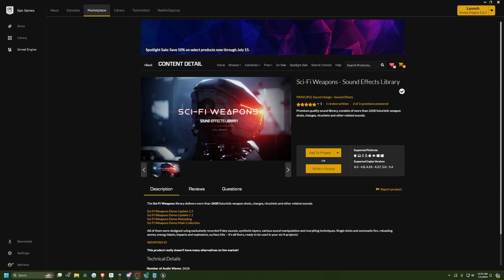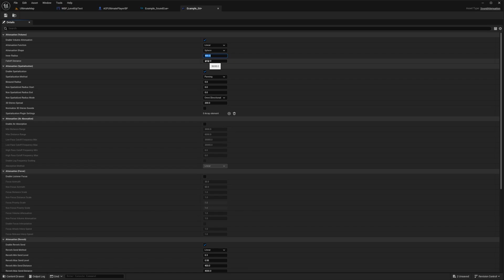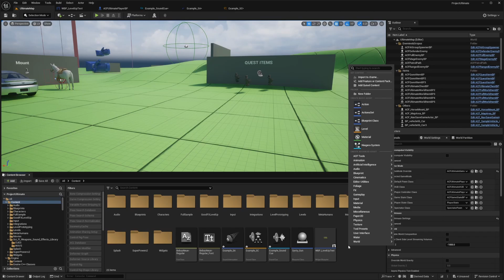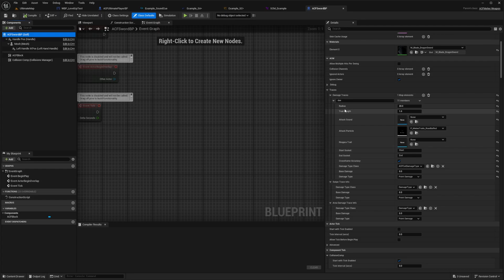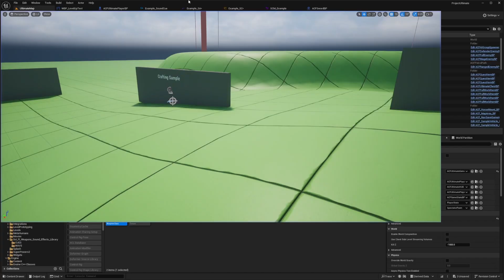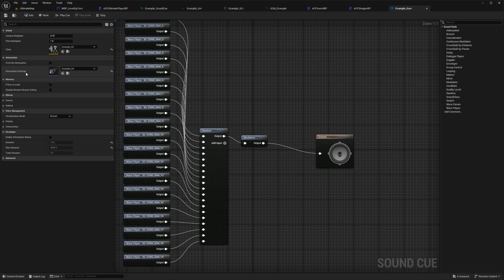ACF - Audio Overview